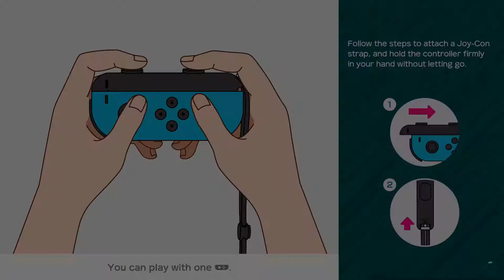Super Mario Party - Partner Party - Domino Ruins - 2 Players - Part 1 | Nintendo Switch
Hey Guys Welcome To Our New Play-through
Super Mario Party For Nintendo Switch As Always
Which Other Games Should We Play?